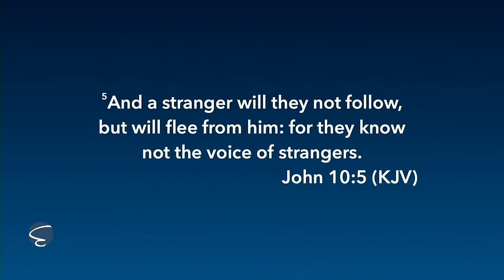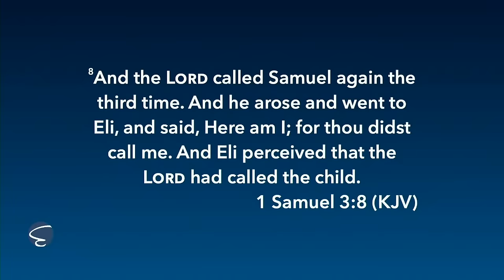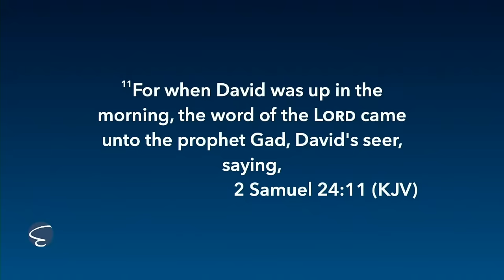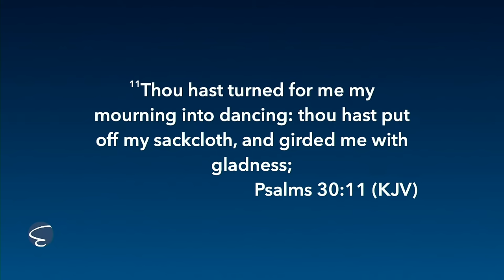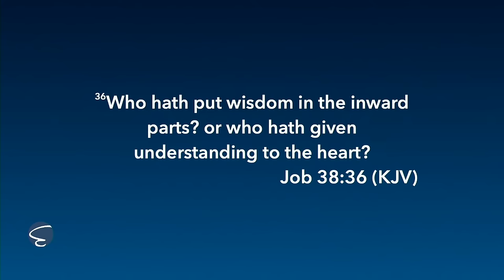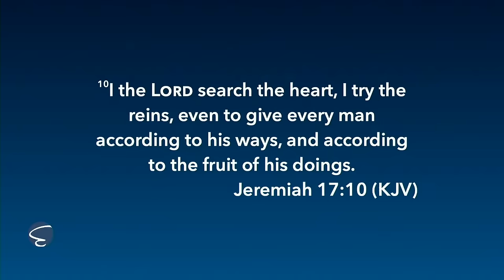4 Ways To Hear From God - Matthew Tuttle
Did you know you can hear from God? If so, how do you hear from God?

You can hear from God in more ways than one!

There are 4 major ways to hear from God!

In this sermon “How to hear from God” my Matt Tuttle, he covers 4 different ways that you may have been blessed by God to hear FROM God.

Tune in!

Welcome to Eastgate Church UPC in Vidor, Texas!